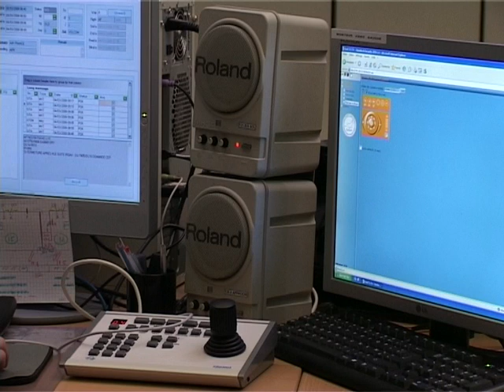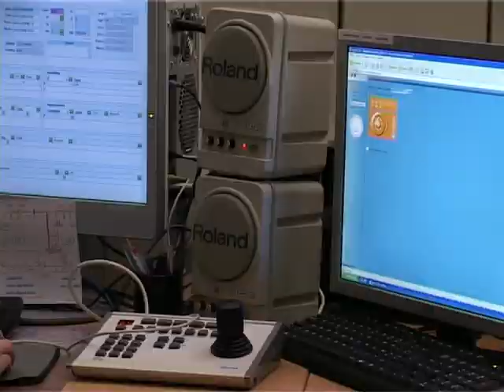Aéroport Lyon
Visite du poste de coordination de l'aéroport Lyon Saint Exupéry.